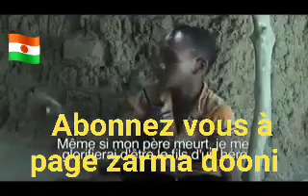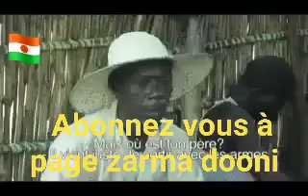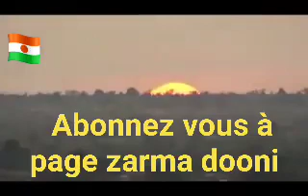August 13, 2022